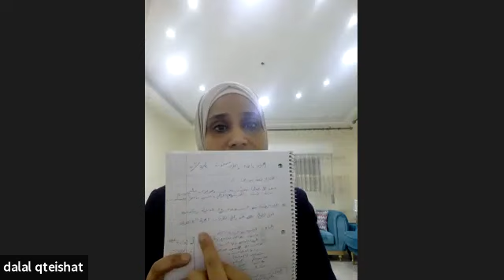الحياة واحدة والطرق متعددة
ورشة تدريبية تقدمها الدكتورة دلال قطيشات وهي خبيرة تدريب في المهارات القيادية وحاصلة على درجة الدكتوراه في الإدارة التربوية.

شكرا لك على المشاهدة، فعل زر التنبيهات (🛎) لتوصلك الفيديوهات الجديدة على طول و بأسرع وقت !